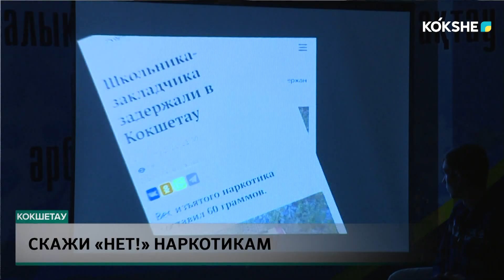Скажи «Нет!» наркотикам